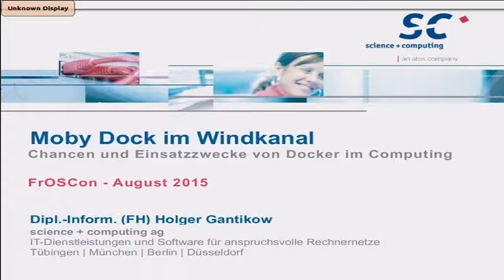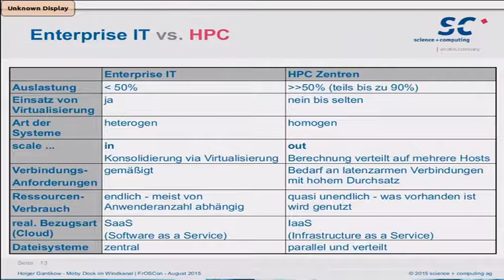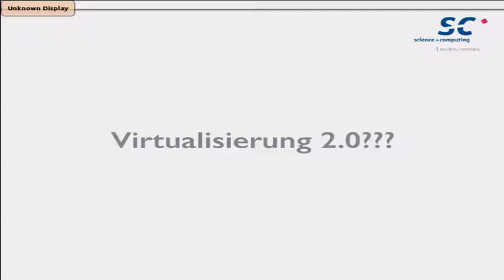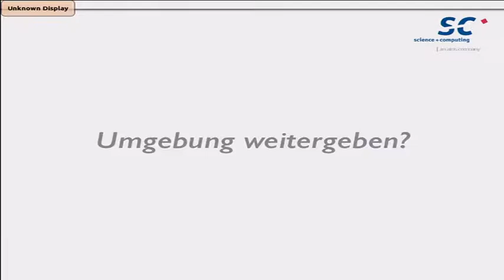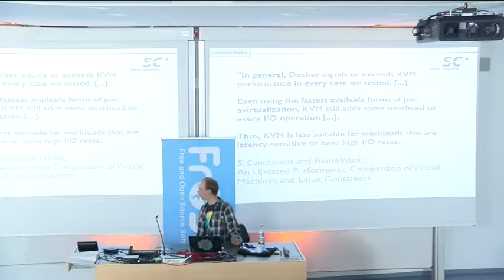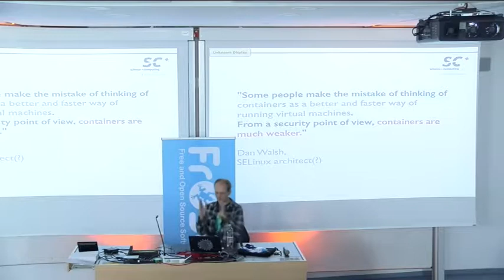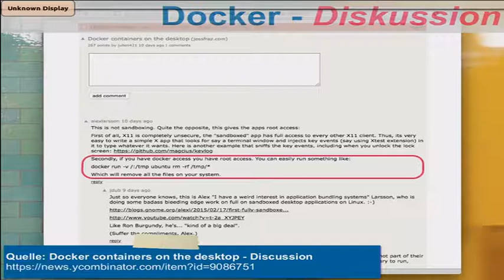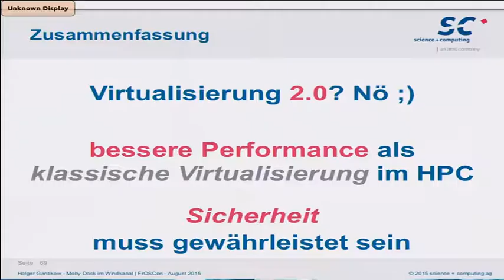Holger Gantikow: Moby Dock im Windkanal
Der Vortrag gibt einen kurzen Einblick in die Welt des High Performance Computings und zeigt, warum Docker dort eine interessante Alternative zur Simulation direkt auf der Hardware oder innerhalb von virtuellen Maschinen darstellt, sodass man hier in Zukunft mit Docker "rechnen" kann.

Holger Gantikow